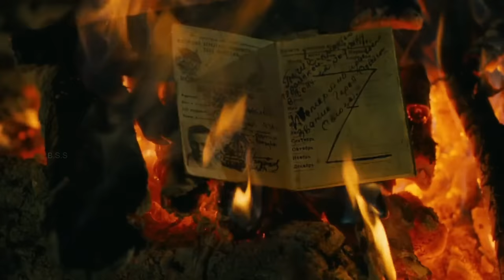I’m not Nazi Explained in Hindi & Urdu